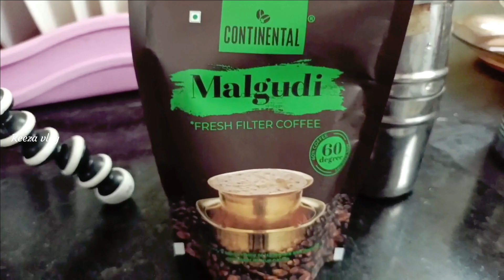Day in my life | Healthy receipe | Trying Malgudi Coffee 😍 | Reeza Vlog Tamil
Hope You all guys like my Videos. I need your all support. Keeping my fingers cross to be a good youtuber with your all support

My Gadgets
Main Camera Osmo Pocket Cam
DSLR Camera Canon EOS 1500D
My Mobile Redmi Note 8 Pro
My Tripod DIGITEK
My Ring Light DIGITEK
My Microphone BOYA MIC

Keyword 🐾
Tamil youtube videos, Tamil vlogger, Tamil vlog
Day in my life, Diml, tamil cooking channel, Tamil cooking recpie, travel vlog,
travel vlogger , Tamil unboxing, day in my life in tamil, diml in tamil
food tasting review in tamil, vlogs , travel vlogs , tamil cooking channel , house tour , room tour , Bathroom tour 😅 , vlogs in tamil , hd videos in tamil ,